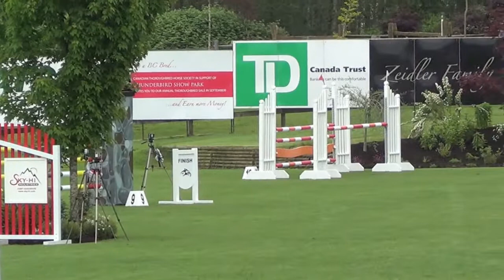Egano-A-1.20 Gemelli Jr/Am Thunderbird Show Park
first time out on the grass at thunderbird! It was a great round and we got 5th!